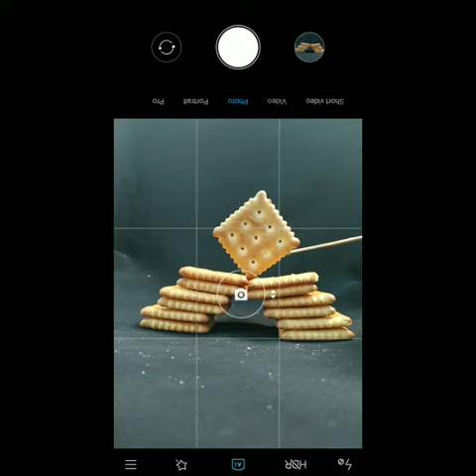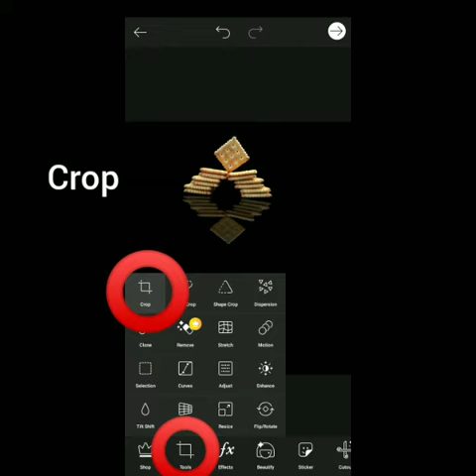Creative mobile photography and editing snapseed v/s picsart.... New tricks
Work hard for your success